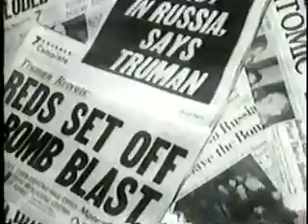45 85 Part 3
45/85 Part 3 an ABC News television documentary. It aired on September 18, 1985. The three-hour program combined archive film and television footage with new interviews to document post-World War II history, focusing especially on the Cold War. Hosted by Ted Koppel and Peter Jennings. Birth of Israel, baby boom, German Blockade, Red scare, Hess vs. Chambers.